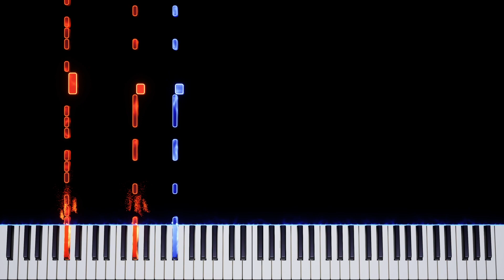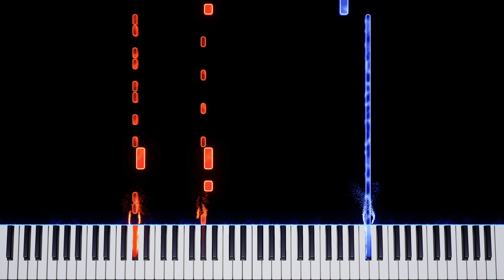DJ Music Man Theme | FNaF Security Breach | Piano Cover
does he ever talk?

Audio🎵: Logic Pro X (Steinway Grand Piano)
Arranged by: Myself